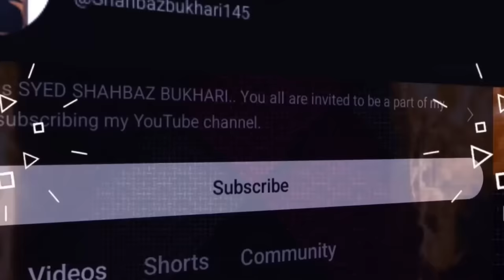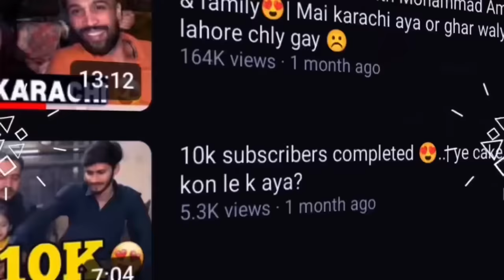Shadi k gifts or Salami ki unboxing😍| itnay zada paisay milay 🤑| Most important Vlog😂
Gifts & salami unboxing..